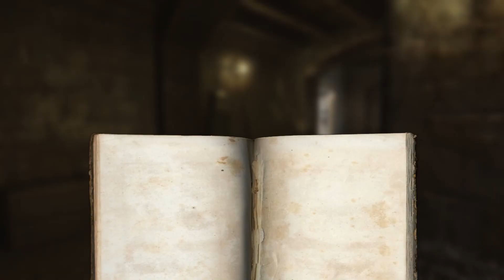Wolfenstein (2009) #14 Midtown mal wieder | Let's Play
Wolfenstein (2009) - Deutsches Let's Play